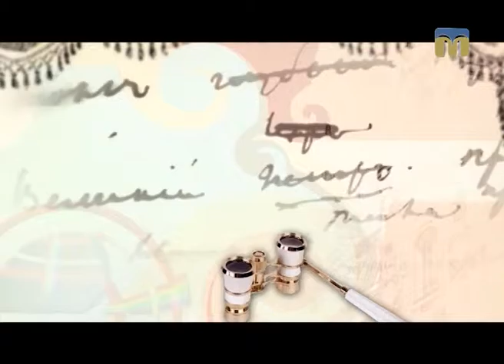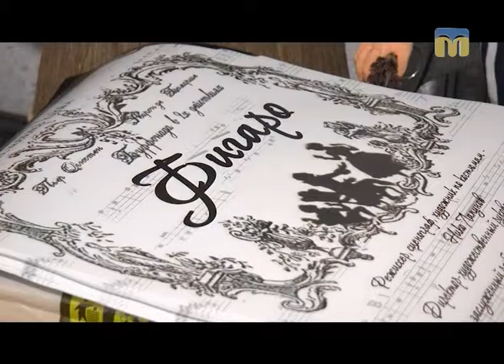Arte’ факти. Театральні досліди - 23.12.2016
Гортаємо сторінки програми "Arte’ факти" - згадуємо прем’єри 2016 року.